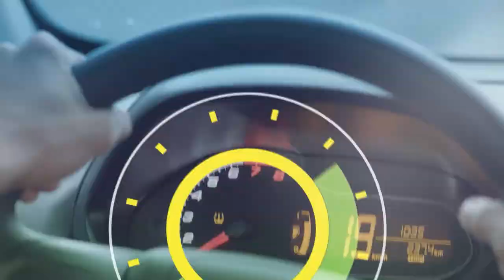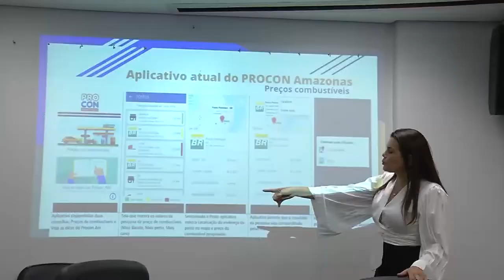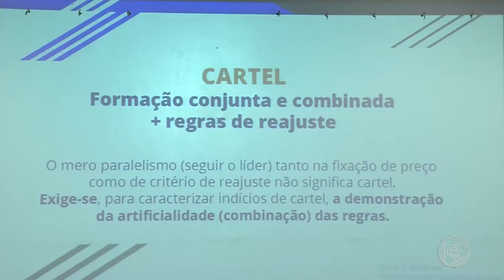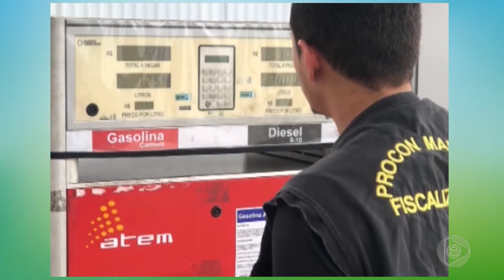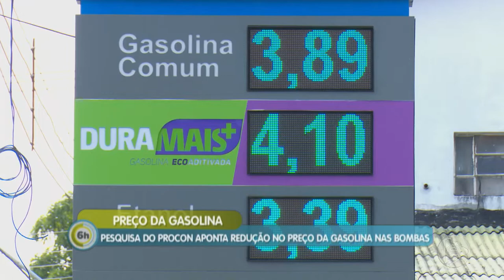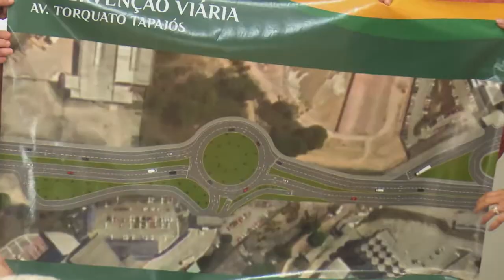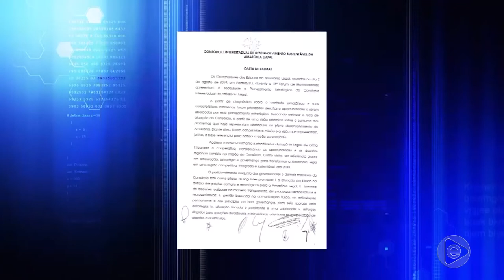6 Horas Notícias – 21 08 2019 01º Bloco